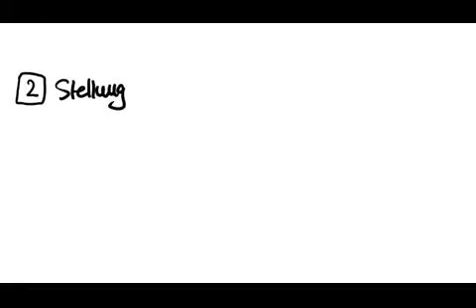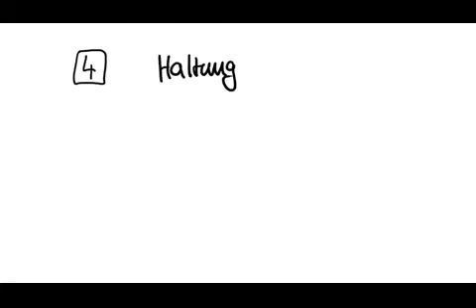MinuteMedicine - Grundlagen der Geburtsmechanik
Hier erfahrt ihr die grundlegenden Begriffe und Prinzipien der Geburtsmechanik.